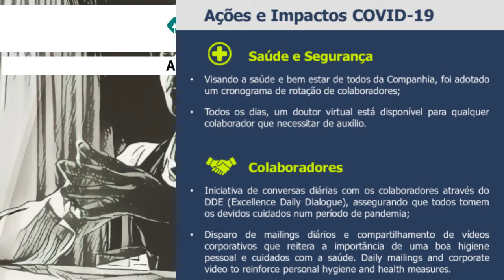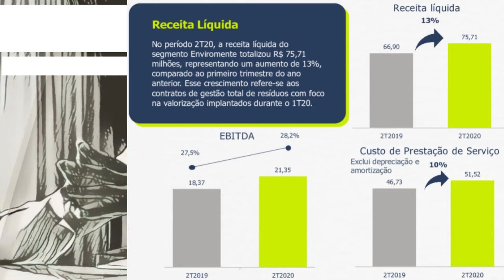18.08.2020 - Visão do Estrategista - Resultados Ambipar 2T20 - AMBP3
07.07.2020 - Visão do Estrategista - IPO Ambipar - AMBP3